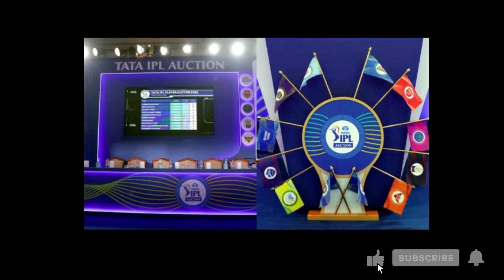ఐపీఎల్ 2025 వేలం రూల్స్ భారీగా మార్పు: కళ్లు చెదిరేలా బిడ్ అమౌంట్ పెంపు